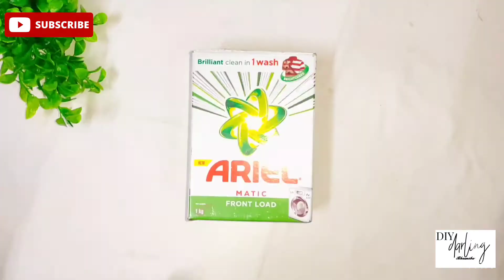Diy bird house| waste material decor| cardboard box se banae bird house|garden decor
Hey guys in this video I will show you to make this beautiful cute little bird house
You will enjoy while making
This cute birdhouse will enhance your gardens beauty ✨